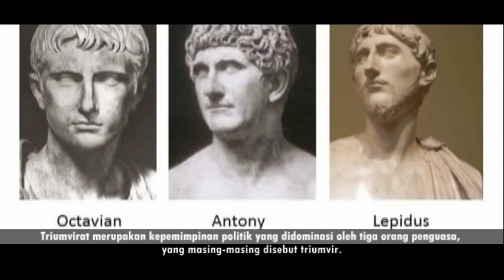PEMBALASAN KEMATIAN SANG RAJA Pertempuran Filipi PERANG SAUDARA ROMAWI BARAT DAN TIMUR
TaktikPeperangan ★TOP 10 VIDEO TERBAIK PILIHAN EDITOR★

Sebagaimana bangsa-bangsa lain dalam berbagai peradaban di dunia, bangsa Romawi juga pernah berkali-kali mengalami peperangan saudara. Misalnya peperangan antara Julius Caesar dengan Pompeius.
Pada 23 Oktober 42 Sebelum Masehi juga kembali terjadi pertempuran saudara sepeninggal Julius Caesar yang meninggal ditusuk ramai-ramai di gedung Senat.
Pertempuran ini dikenal sebagai Pertempuran Filipi Kedua. Ini merupakan perang terakhir pada peperangan antara pasukan Markus Antonius dan Oktavianus melawan pasukan Markus Yunius Brutus dan Gaius Cassius Longinus, yang membunuh Caesar.
Markus Antonius merupakan loyalis Caesar. Saat Caesar berkuasa, Antonius merupakan salah seorang jenderalnya dan mengurus administrasi. Karena itu, setelah terbunuhnya Caesar, Antonius bersama dengan Oktavianus dan Lepidus membentuk Triumvirat Kedua.
Triumvirat merupakan kepemimpinan politik yang didominasi oleh tiga orang penguasa, yang masing-masing disebut triumvir.
Sementara Oktavianus merupakan anak angkat Julius Caesar. Bahkan ia dididik oleh Julius Caesar ilmu kemiliteran dan politik secara langsung. Sebagai pemuda tampan, gagah dan pintar, ia sangat disayang Julius Caesar.
Triumvirat Kedua menyatakan bahwa perang saudara ini untuk membalas dendam akan pembunuhan Julius Caesar.
Pembunuhan Yulius Kaisar merupakan hasil konspirasi sekelompok Senator Romawi, dipimpin oleh Gaius Cassius Longinus dan Marcus Junius Brutus, yang ingin menjatuhkan Yulius Kaisar, yang dalam perang saudara naik dari jenderal militer ke penguasa politik ulung di Republik Romawi.
Para konspirator itu membunuh Caesar pada  44 SM, yang kemudian menimbulkan perang saudara lain dan akhirnya Oktavianus, cucu kakaknya, naik sebagai Kaisar Romawi.
Pertempuran ini terbagi menjadi 2 pertempuran di dataran sebelah barat dari kota kuno Filipi.
Yang pertama terjadi pada minggu pertama bulan Oktober; Brutus berhadapan dengan Oktavianus, sementara pasukan Antonius melawan pasukan Cassius.